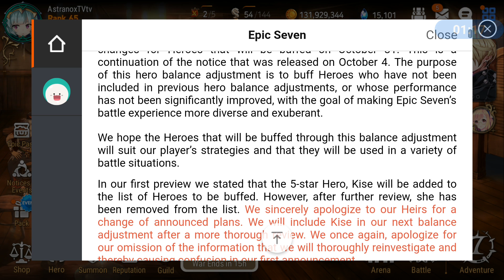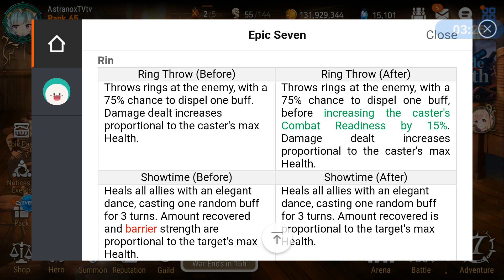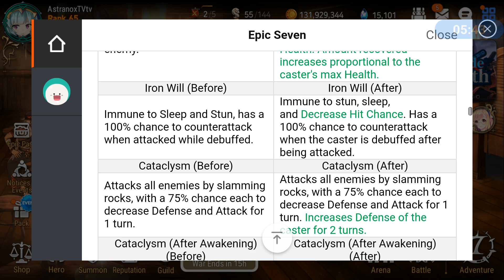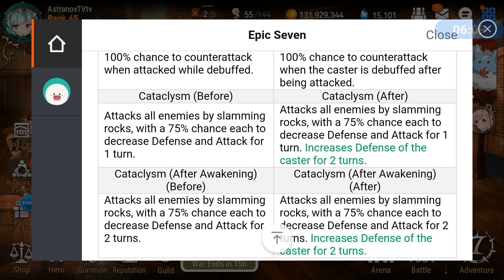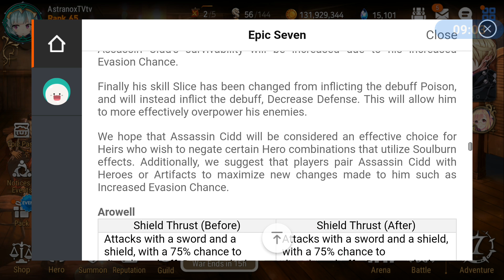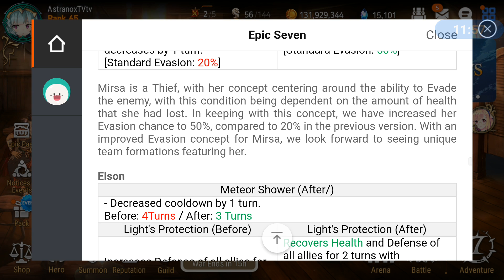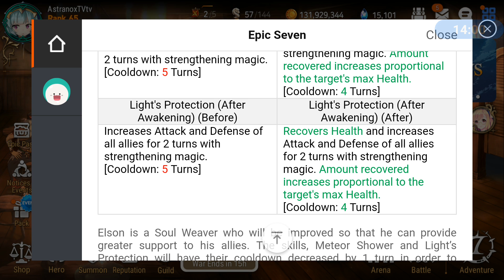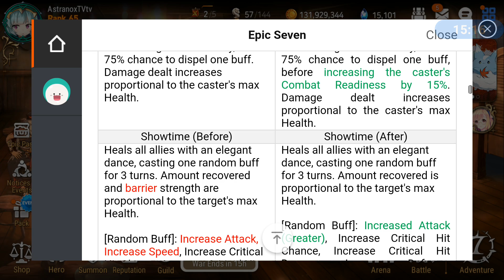ML Zerato & Mirsa INSANE Buffs! (9 Hero Buffed KISE?) Epic Seven Balance Buff Patch Epic 7 News E7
ML Zerato & Mirsa buffs are gonna be INSANE! (RIP Kise!) Details for the 9x BUFFED Hero! Hero Balance Patch that will happen in the patch on the 31st of October in Epic Seven!

List of buffed heroes (Covenant & Moonlight):

Specimen Sez, Tenebria, Dominiel, Rin, Assassin Cidd, Champion Zerato, Mirsa, Arowell and Elson

Nerfed: Corvus

I have made over 500 videos of all sorts for Epic Seven so far and I'm not planning to stop anytime soon!